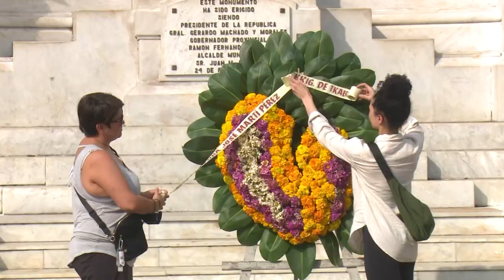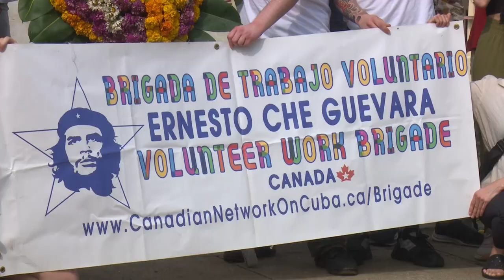Reciben en Pinar del Río brigada canadiense de trabajo voluntario Ernesto Che Guevara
La brigada de trabajo voluntario Ernesto Che Guevara, perteneciente a la Red Canadiense de Solidaridad con Cuba, llegó a Pinar del Río para contribuir con la recuperación del huracán Ian y brindar su apoyo ante el arrecio del bloqueo norteamericano con la Mayor de las Antillas.